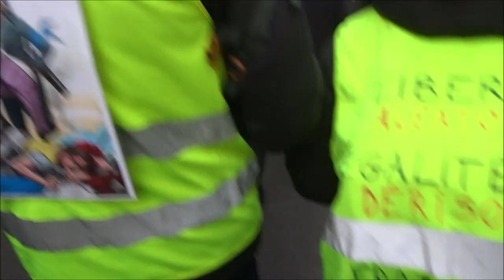Gilets Jaunes Paris gj acte63 25janvier2020 no.4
Gilets Jaunes Paris gj acte63 25janvier2020 no.4 Marianne Inda Nejeh * Manifestation Gilets Jaunes Acte 63 Paris 25 janvier 2020 25jan acte63 Inda Nejeh Voltuan Jerome Louis FGJ @FemmesGiletsJaunes FB @le_jaunes twitter onestla MacronDestitution MacronDegage RDV Porte de Champerret Métro Champerret Manif déclarée par Inda Bigot IndaInda Inda Inda et Nejeh Ben Farhat - FGJ Oriane AnneHoa Anne Hoa GiletsJaunes Paris YellowVests Acte63 ActeLXIII - trajet Faidherbe Chaligny + Voltaire + Colonel Fabien + Métro Villiers - Paris En Colère Jaune Macron démission RIC Référendum d'Initiative Citoyenne - video FGJ Anne Hoa Femme Gilet Jaune 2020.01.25 mariepanic mariepanic2 @mariegendron @anne_hoa
* Manifestation à Paris des Gilets Jaunes samedi 25 janvier 2020 acte63